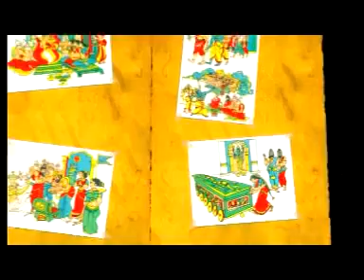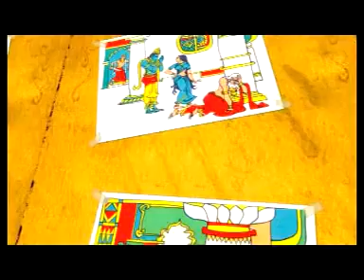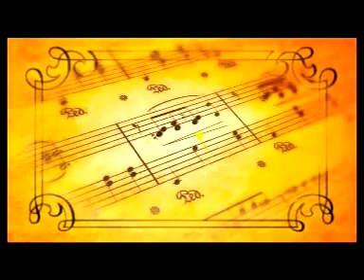Sri Rama Rajyam promotional video - Bala Krishna Nayana Tara